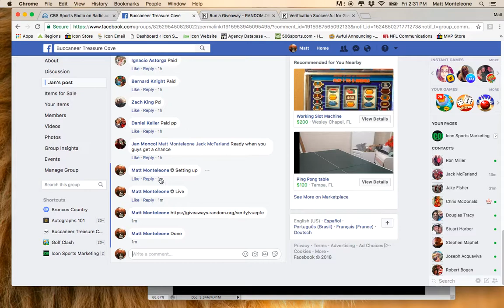Vita Vea 8x10 Photo